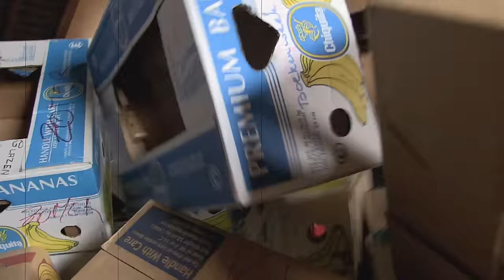Jaarthemalied 'Bij de Chiro'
Jaarthemalied voor het jaarthema 'Chirocycle' van Chirojaar 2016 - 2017.

Wij geven hier het goede voorbeeld en upcycleden het jaarthemalied! 'Zeg eens meisje...': de nummer 1-hit uit 1991, toen Tien om te Zien nog bestond en Paul Severs met 'Dam, dam, dam, dam dam diedoebiedoebie' heel Blankenberge uit zijn dak liet gaat. Dat het 'Bij de Chiro' even succesvol moge vergaan!

Op de melodie van 'Zeg eens meisje' van Paul Severs en Johnny De Hoes
Tekst: Brecht Heirman, Alexander Heirman, Evelyn Snijkers, Katrijn Van Den Broeck, Evelien Van Den Bossche en Paul Severs
Videoclip: De videoredactie van Chirojeugd Vlaanderen vzw
Met Dan Aan: In&out Zellik, Chiro Zellik, Hallround studios.